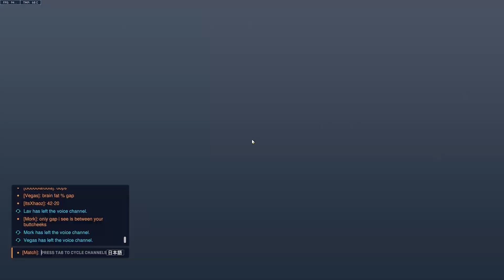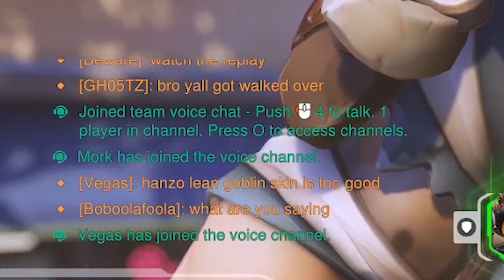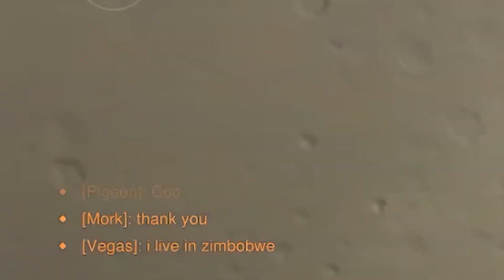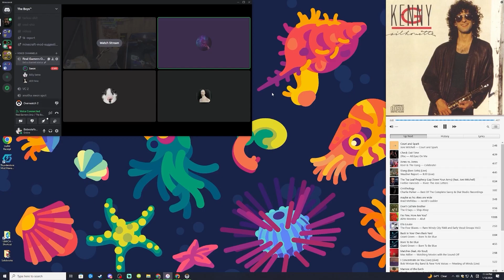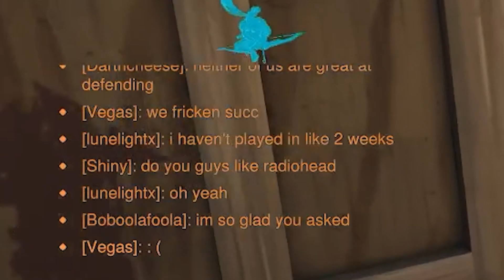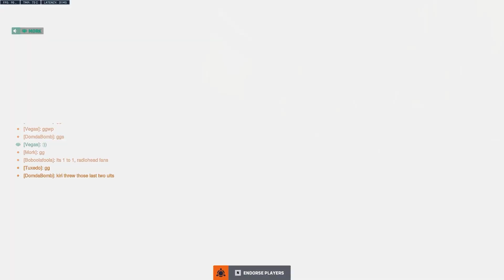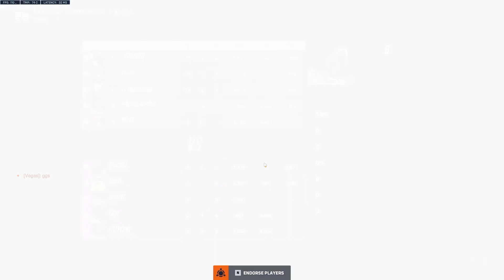coughing up the funny in OVERWATCH 2